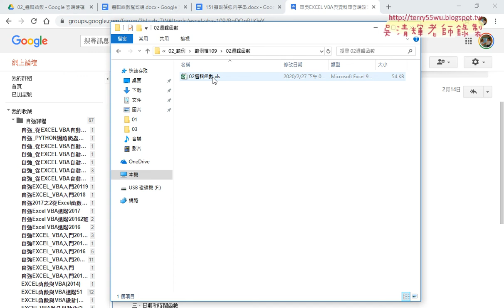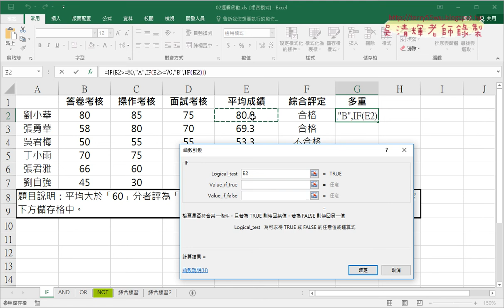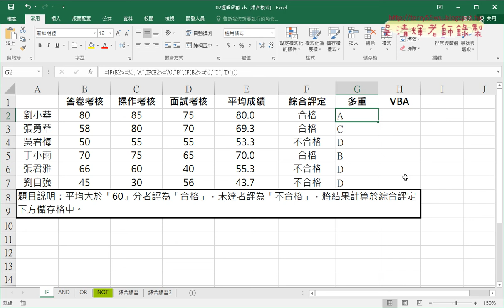05 邏輯函數用If函數做多重判斷